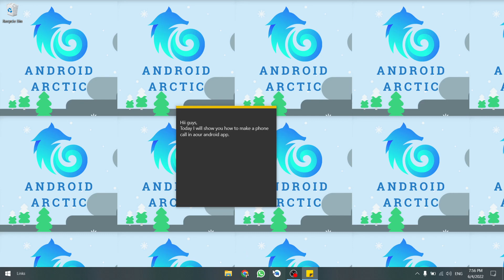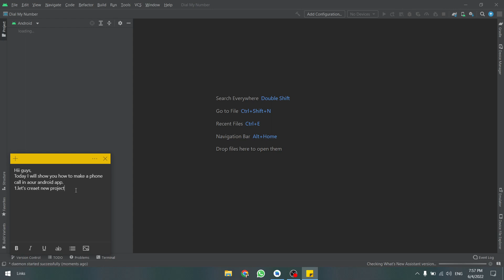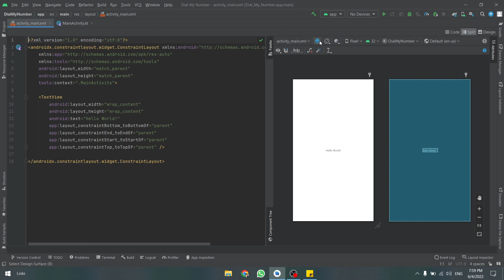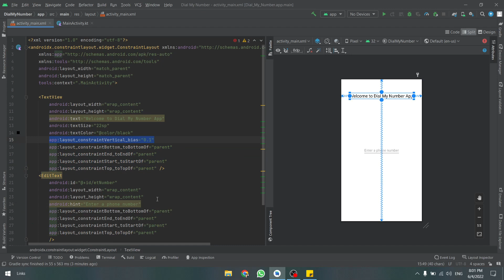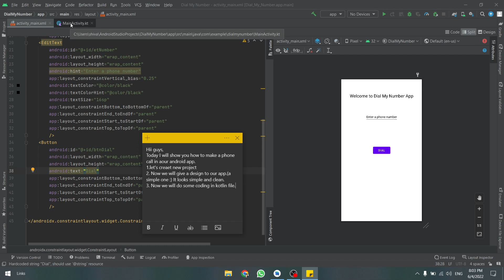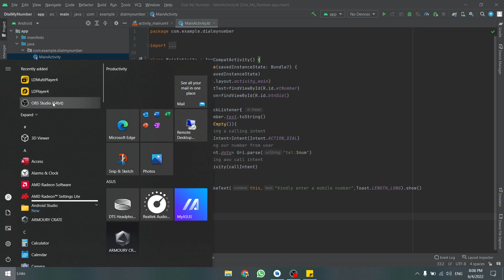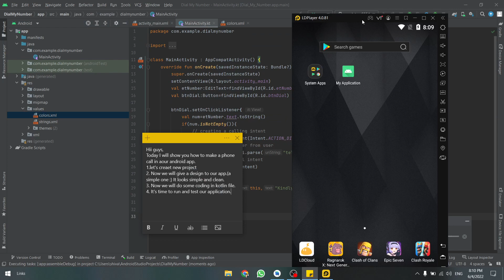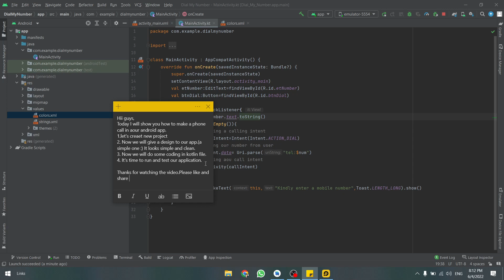How to develop an android app to make a phone call in Android Studio with Kotlin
Hii guys,
Today I will show you how to make a phone call in our android app.
1.let's create new project
2. Now we will give a design to our app.(a simple one :) It looks simple and clean.
3. Now we will do some coding in kotlin file.
4. It's time to run and test our application.